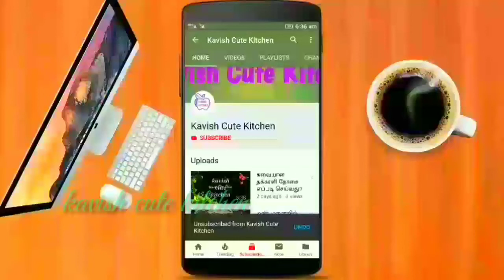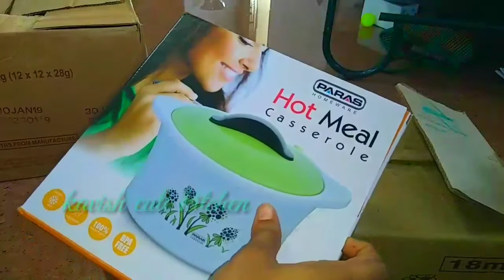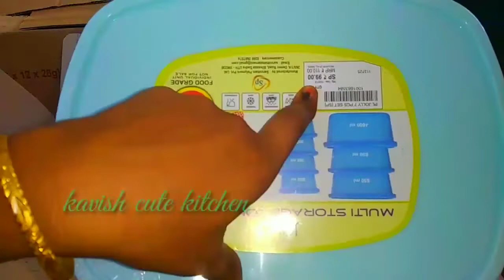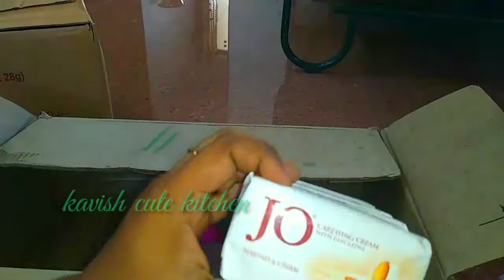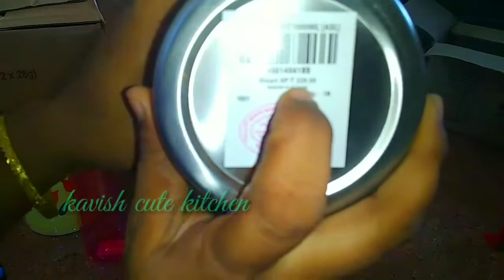D-mart shopping haul